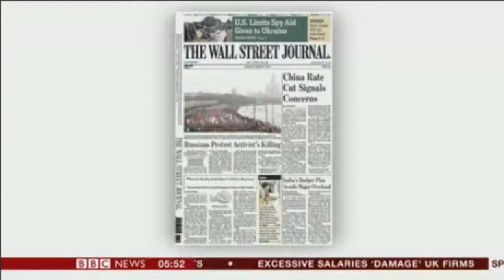India's Budget - Good For Wealth?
Is the Indian Budget good for wealth creation?